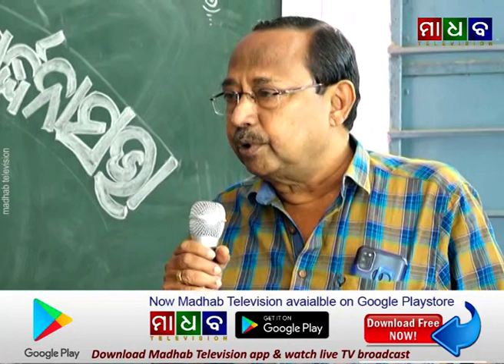ମାଧବ ନ୍ୟୂଜ - ବାଲେଶ୍ୱର ଟାଉନ ହାଇସ୍କୁଲରେ ସଂସ୍କୃତ ଶିକ୍ଷକଙ୍କୁ ଅବସରକାଳୀନ ସମ୍ବର୍ଦ୍ଧନା ପ୍ରଦାନ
Madhab News - Sanskrit Teacher of Balasore Town High School  Get Retirement Farewell - 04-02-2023